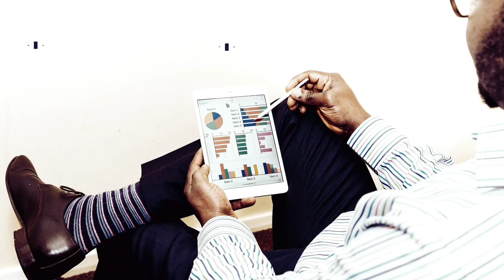Minimal Lower Thirds | Premiere Pro Templates - Motion Array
Item details Minimal Lower Thirds is a modern and versatile template for Premiere Pro. The template is original and contains a clean and minimal design. The template consists of 12 separate titles, which are professionally and smoothly animated. Also for your convenience, specially prepared 24 placeholders for text. This template is best suited for creating corporate slideshows, event announcements, interviews, TV shows, vlogs, and more. Available in Full HD. Premiere CC 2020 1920x1080 (HD) No Plug-Ins Music Not Included: A New House Is Coming Can Be Downloaded Separately. Premiere CC 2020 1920x1080 (HD) No Plug-Ins

 Minimal,Lower,Thirds,Motion_Pro,Premiere,CC,2020,1920x1080,(HD),No,Plug-Ins,Premiere,Pro,Templates